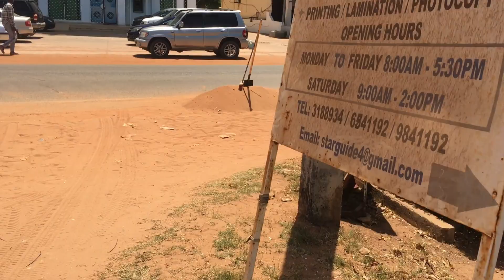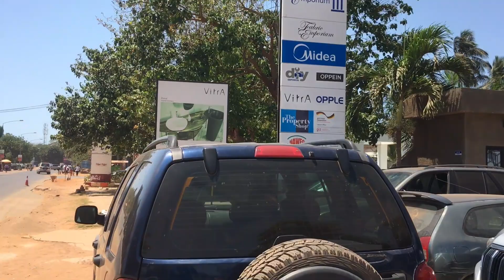THE STREET OF THE GAMBIA 🇬🇲 PART (5) TRAFFIC LIGHT TO BAKAU VLOG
Wave Transfer Number: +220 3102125 Afrimoney: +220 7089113 please your sponsorship will be needed thanks